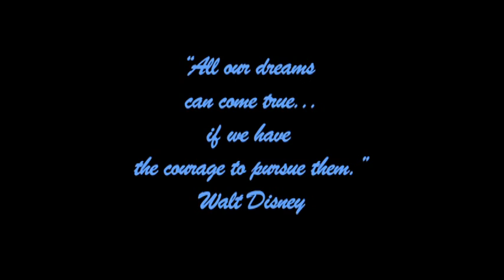Disney World Trip : When Your Dream Comes True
A trip to Disney World with my Brother and Sis in law. Four days full of magical journey to Epcot, Animal Kingdom, Hollywood Studios and Magic Kingdom.